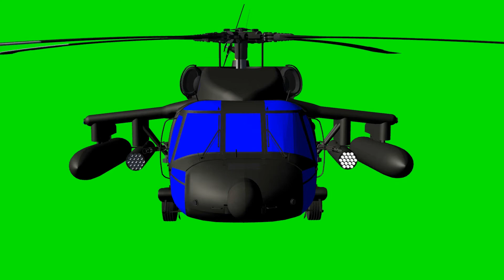Blackhawk Helicopter with blue Cockpit - green screen - free use